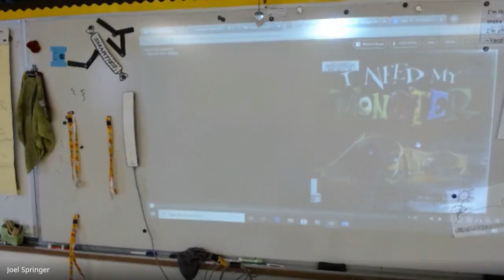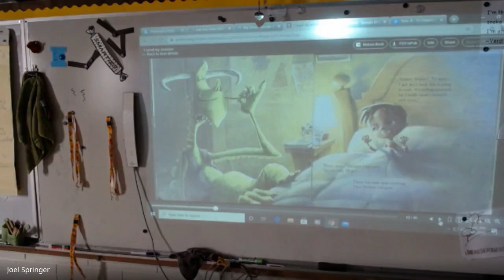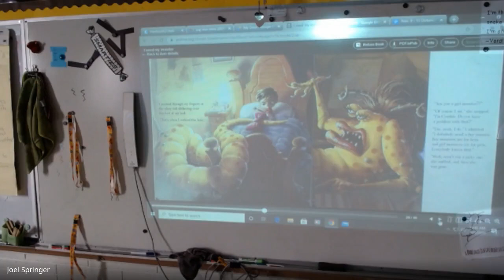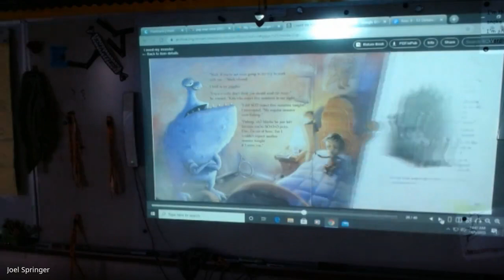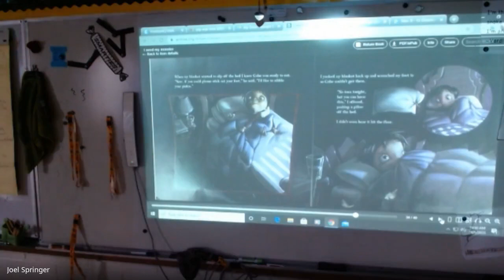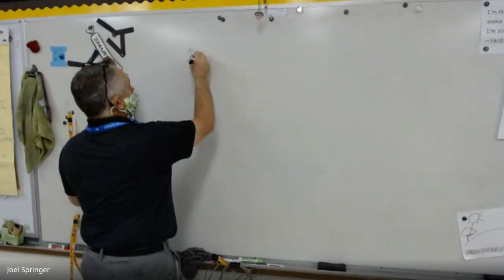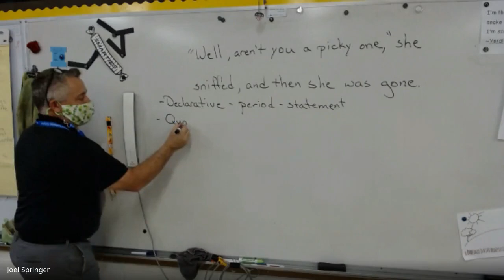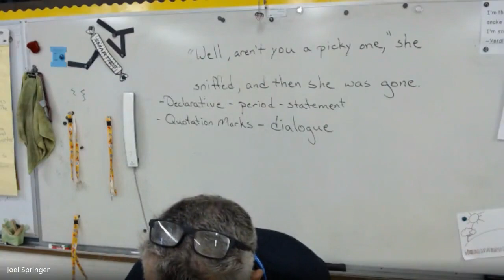Writing Mentor Sentence Part 1 Monday, November 9